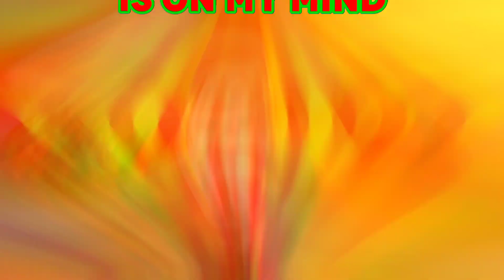🎶 THE AMAZING DIGITAL CIRCUS || CHRISTMAS SONG 🎶 || 🌲🔴GCMV🔴🌲|| ✨GACHA✨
🎪 🇬🇧ENGLISH🇬🇧 🎪

(too many capital letters right? XD)

✨Well people, here I bring you another GCMV, and this time it is a Christmas special from The Amazing Digital Circus (from @RockitMusicYT) and yes, here I wanted to include the fluid animations and make everything cool, but sometimes they always turn out well and bad 😞👍 (I dont know what else to put)✨

🌲And well people, I hope you like the GCMV, subscribe if you are not, like the video, share with your friends so that the views of my GCMV increase again like that of blood and honey HAHAHAHAHA (river so as not to cry)🌲

HAPPY CHRISTMAS! :D

🎪 🇪🇦ESPAÑOL🇪🇦 🎪

(demasiadas mayúsculas verdad? XD)

✨Bueno gente, aquí les traigo otro GCMV, y esta vez es un especial navideño de The Amazing Digital Circus (de ‎@RockitMusicYT) y pus si, aquí quise incluir las animaciones fluidas y que esté todo chido, pero siempre en algunas ocasiones salen bien y mal 😞👍 (uy esa referencia) y bueno.✨

🎪Y bueno gente, espero que les guste el GCMV, suscríbete si no lo estás, dale like al vídeo, comparte con tus amigos para que las vistas de mis GCMV vuelvan a aumentar como el de blood and honey JAJAJAJAJA (río para no llorar)🎪

Y FELIZ NAVIDAD PARA TODOS! :D 🌲🎶